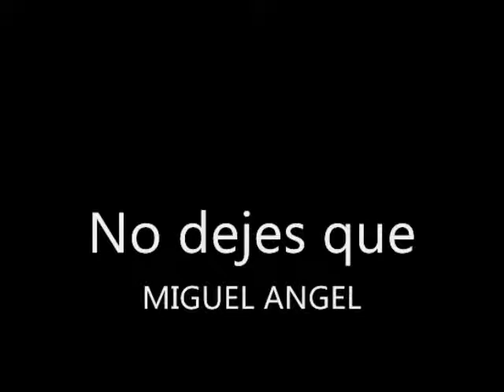NO DEJES QUE (La academia) Miguel Angel.wmv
NO DEJES QUE
Miguel Angel Rodriguez Chapital
LA ACADEMIA 1

ESTE CLIP ESTA HECHO SIN NINGUN FIN DE LUCRO. RECUERDA QUE SI COMPRAS DISCOS ORIGINALES APOYAS A TU ARTISTA PARA QUE SIGA GRABANDO DISCOS. DI NO A LA PIRATERIA